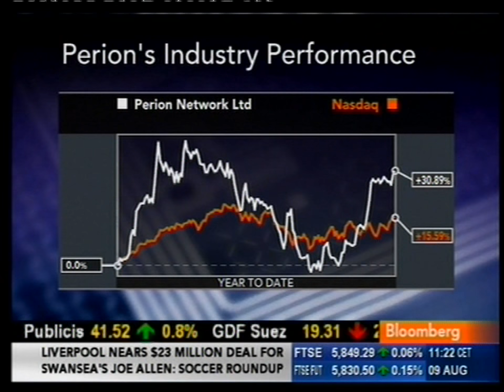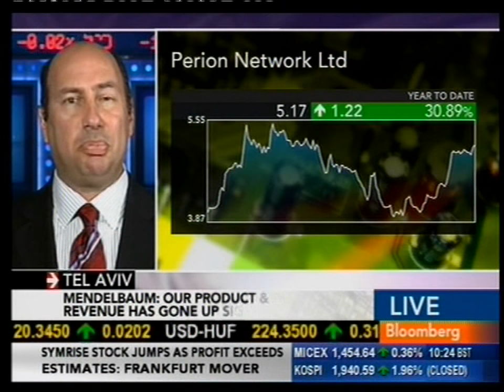Josef Mandelbaum On Bloomberg TV - 09.08.2012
Perion CEO Says Share Price Should Be Much Higher

Aug. 9 (Bloomberg) -- Josef Mendelbaum, chief executive officer of Perion Network Ltd., a digital media company, discusses stock valuation, acquisitions and the smartphone industry. He speaks from the Tel Aviv with Guy Johnson on Bloomberg Television's "The Pulse." (Source: Bloomberg)